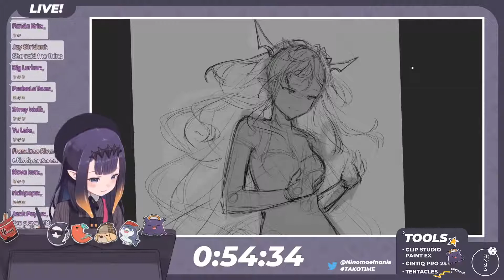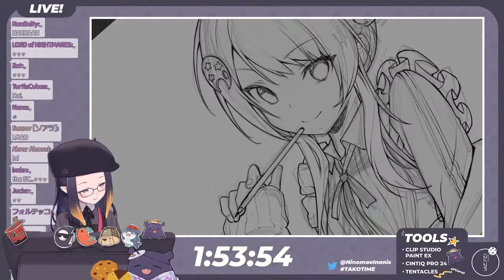Ina Highlight Compilation - Week of July 11, 2021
This compilation is generated from chat reactions.